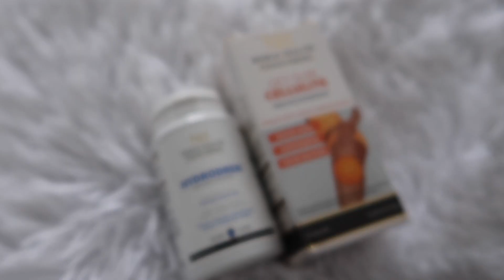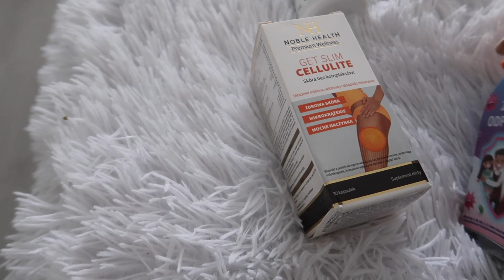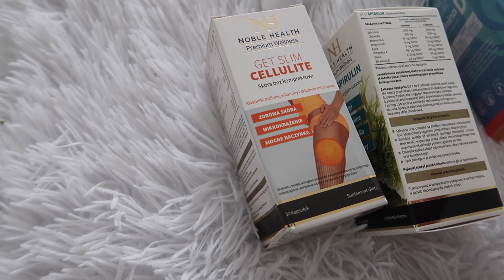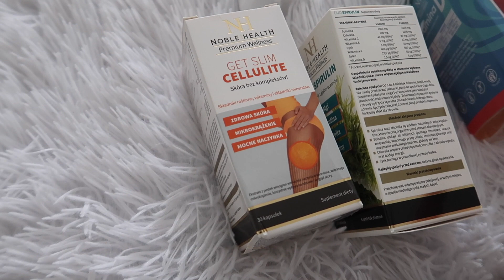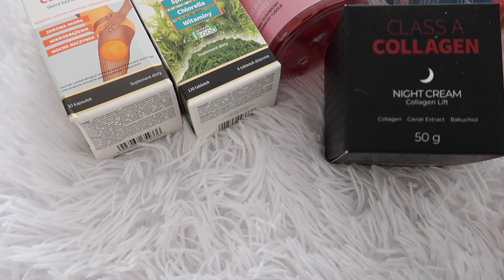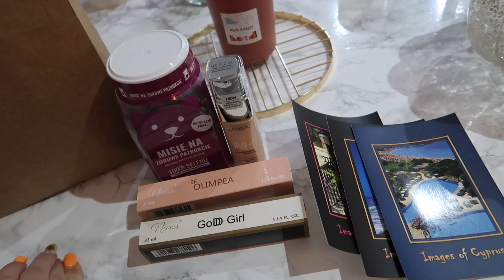ZOSTAŁYŚMY SAME! DUŻO SIĘ ZMIENIŁO!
NA HASŁO: Boogie10 -10%

Film powstał przy wspołpracy barterowej.